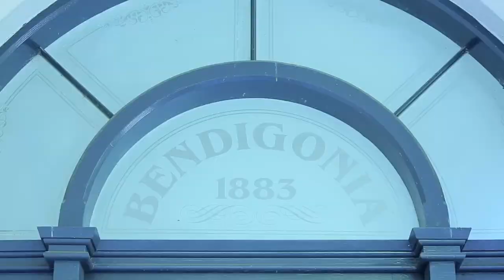Marshall White One: 1/25 Queens Road Melbourne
Marshall White One
1/25 Queens Road Melbourne